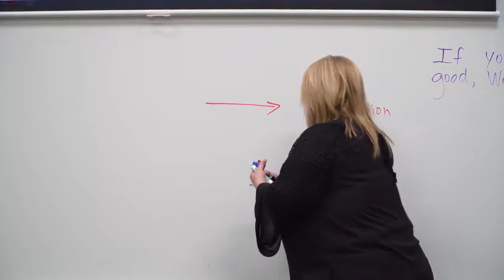Colleges & Universities in Addison TX, details at YellowPages.com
Salon Boutique Academy
 Colleges & Universities
 4135 Beltline Rd. Ste. 102, Addison,  TX, 75001